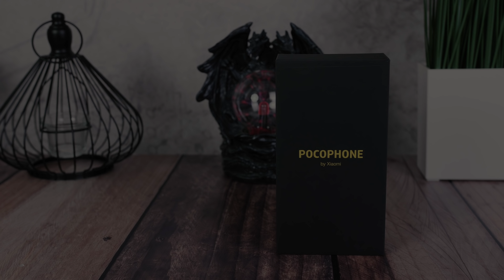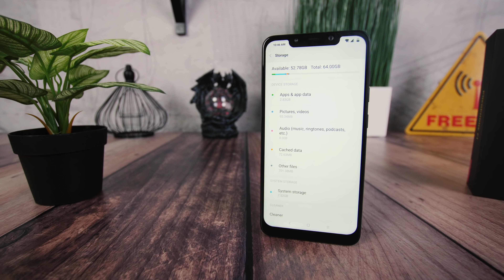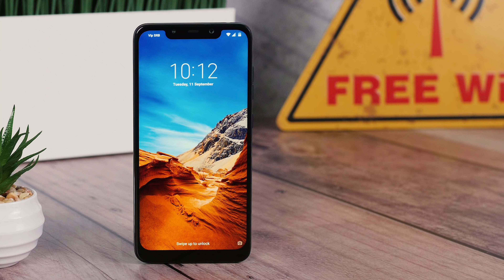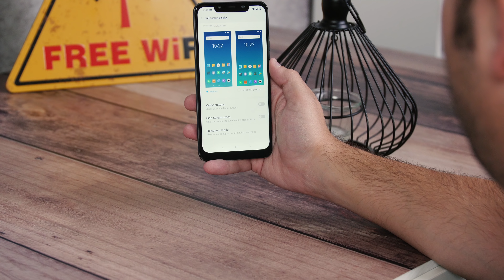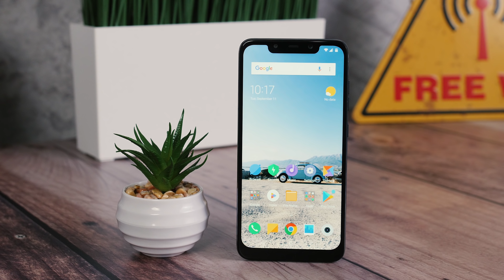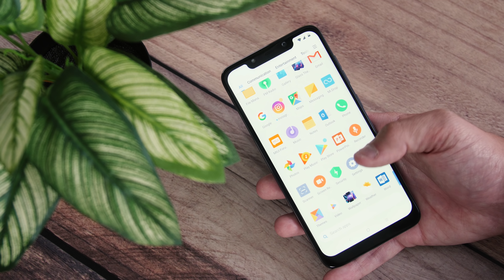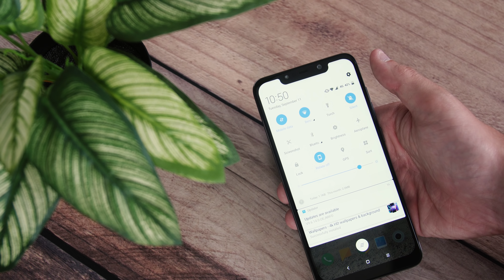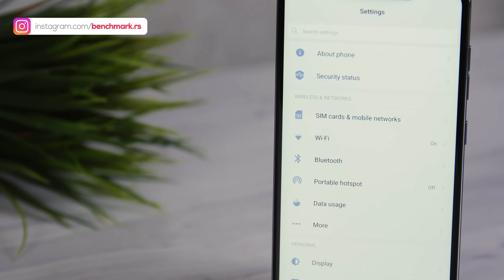POCOPHONE F1 by Xiaomi - recenzija